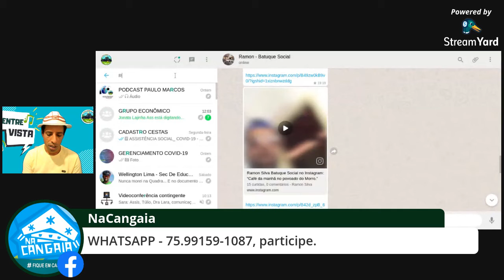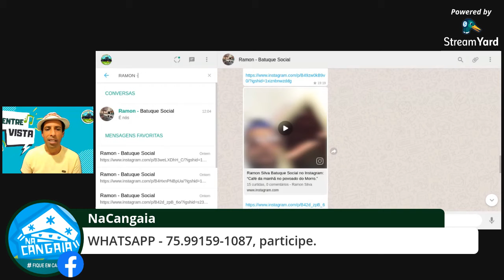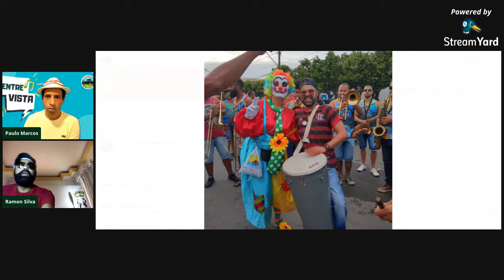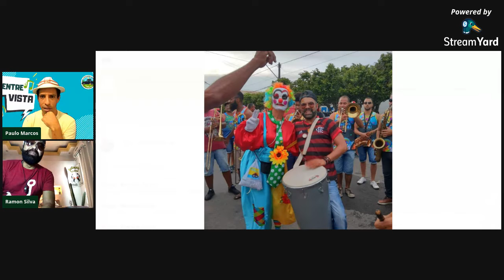ENTREVISTA COM RAMON SILVA - BATUQUE SOCIAL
Jovem músico com expeirência em tocar e ensinar crianças e adolescentes em Conceição do Coité